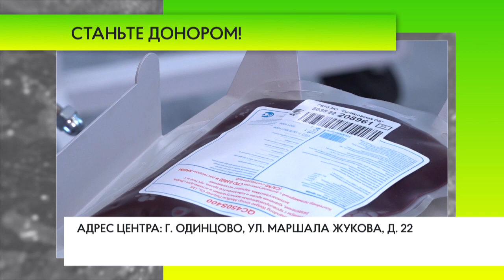Донорская акция пройдёт в Одинцовском округе 26 апреля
26 апреля «Московский областной центр крови» при поддержке администрации Одинцовского городского округа проведёт в муниципалитете Донорскую акцию.